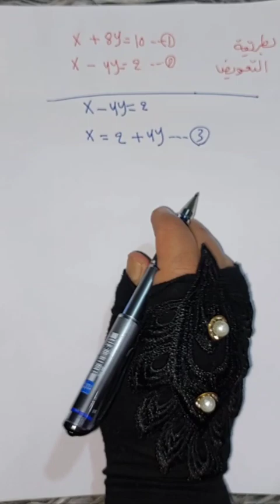سؤالين وزارية مهمة جدا رياضيات ثالث متوسط